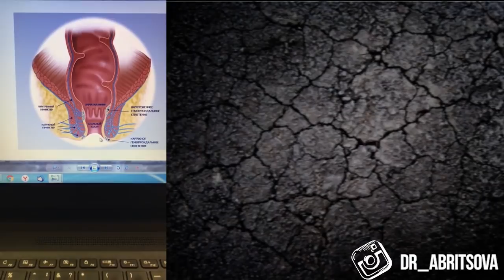Лигирование латексными кольцами. Проктолог женщина в Москве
Лигирование латексными кольцами.  Прямой эфир с Марьяной Абрицовой
Марьяна Абрицова - хирург-колопроктолог. Записаться на прием к Марьяне Абрицовой в Москве.

⚡Поблагодарить автора за труд и помочь проекту вы можете любой суммой на Яндекс кошелек 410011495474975

Лигирование латексными кольцами - это одно из самых распространенных малоинвазивных методов лечения внутреннего геморроя в России. В видео вы узнаете:
-когда данный метод эффективен
-какие могут быть осложнения
-какое оборудование используется
-сколько времени потребуется на восстановление

КОНТАКТЫ
Записаться на прием к Марьяне Абрицовой в Москве можно на сайте

❗️Этот видеоматериал представлен исключительно в информационных целях. Он не должен использоваться для самодиагностики или как замена медицинскому обследованию, диагностике, лечению, назначениям или рекомендациям врачей. Факт просмотра не устанавливает отношений «врач-пациент» между вами и доктором Марьяной Абрицовой. Вам не следует вносить изменения в свой режим или диету без консультации проктолога или иного специалиста и прохождения медицинского осмотра, получения диагноза и назначения от врача. В случае любых вопросов, касающихся вашего здоровья, всегда обращайтесь к квалифицированному врачу. Марьяна Абрицова не несет ответственности за советы, лечение, диагностику и любые принятые вами меры на основании данных из этого видеоматериала или на сайте. Доктор Марьяна Абрицова ведет этот канал с информационной целью, не дает консультаций, не устанавливает диагнозы и не назначает лечение в комментариях. С любыми вопросами к проктологу Марьяне Абрицовой вы можете обратиться на онлайн-консультации или на личном приеме. Запись на консультацию на сайте
Вы выбираете дату и время, описываете ситуацию или задаете интересующие вас вопросы. И далее доктор с вами разбирает все ваши проблемы😉